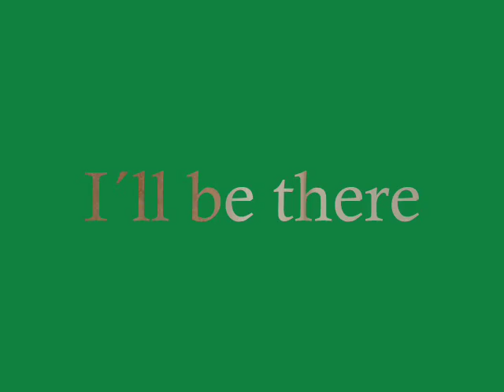Thadeu Ventura - I´ll be there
A song by Emma L. Bunton that  reminds Michael Jackson